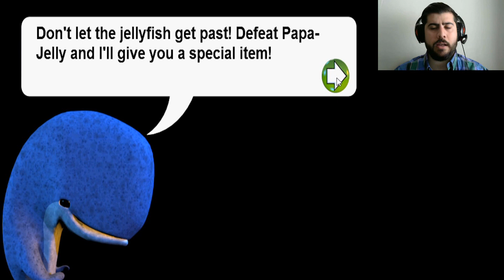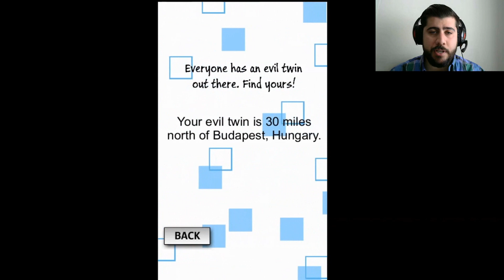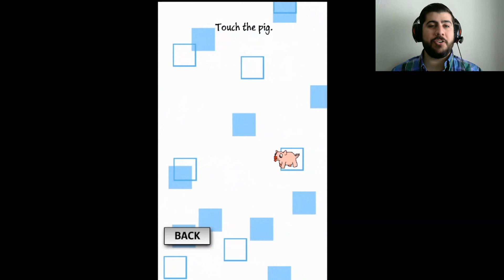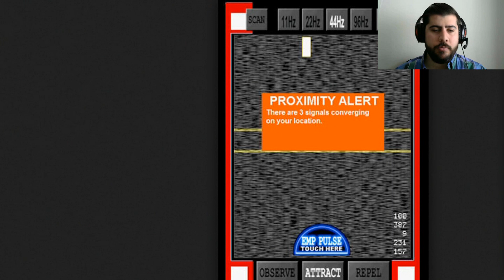Probando TODOS los juegos de Scott Cawthon anteriores a Five Nights At Freddy´s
En este video enseño y juego todos los juegos antiguos de Scott Cawthon el creador de FIVE NIGHTS AT FREDDY'S . ( FNAF )
Los juegos son :
The Pilgrim's Progress
The Desolate Room
Sit 'N Survive
There is no Pause Button!
Chipper & Sons Lumber Co.
Spooky Scan
20 Useless Apps
Gunball
Legacy of Flan 3
Flanville
8-Bit RPG Creator
Rage Quit!
Slumberfish
Forever Quester
The desolated Hope